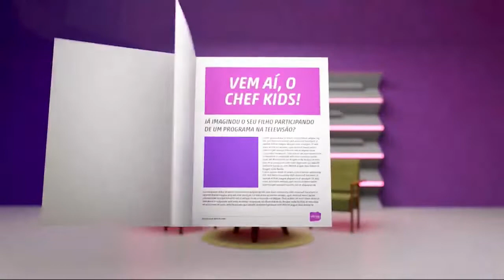19/01/22 - Vitrine Revista bloco 1